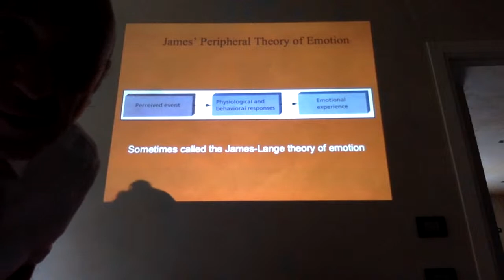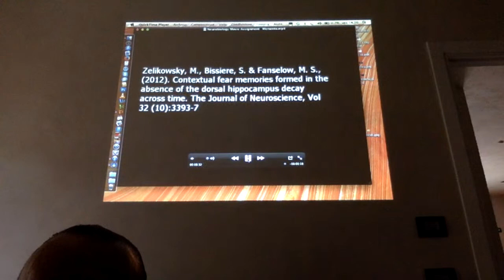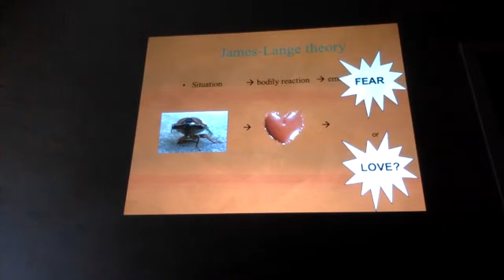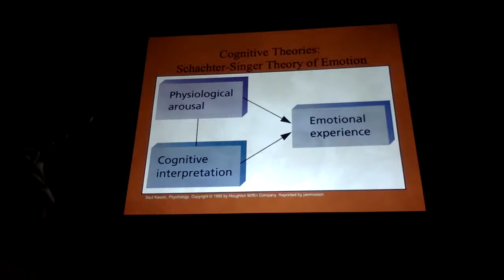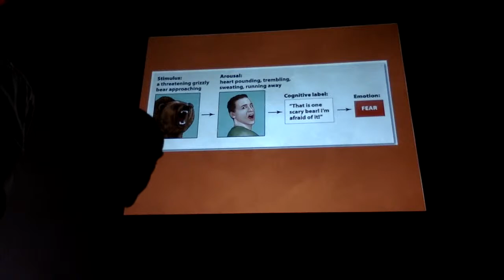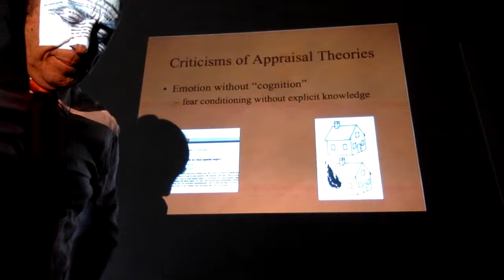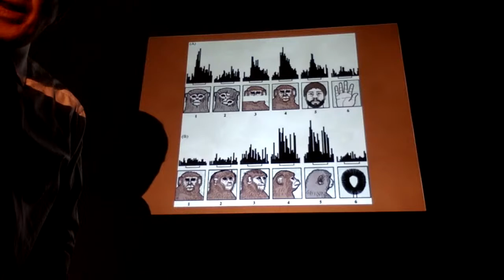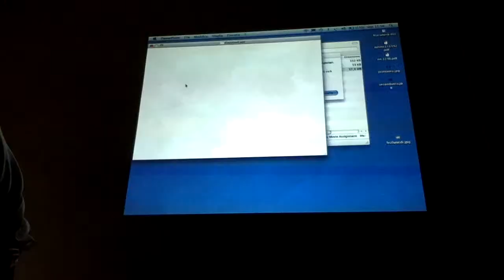"Emozioni [2]" Sapienzanonsiferma Lezione (1 ora) di Psicobiologia e Psicologia Fisiologica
Lezione di Psicobiologia e Psicologia Fisiologica
Teorie delle emozioni, espressione delle emozioni